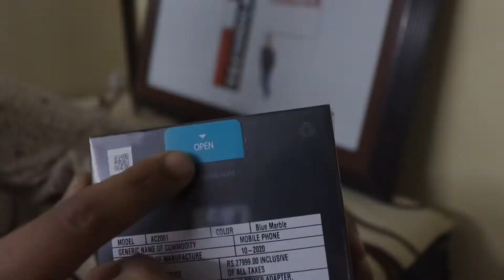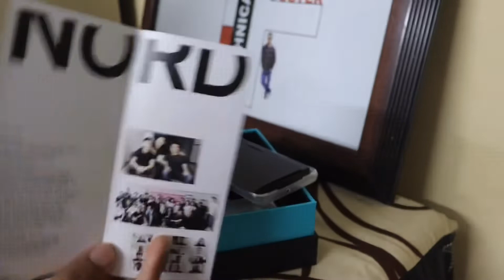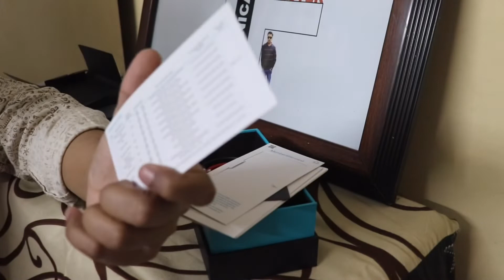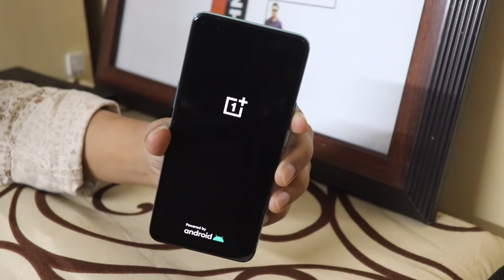Unboxing OnePlus Nord 5G - 8GB+128GB- Snapdragon 765G chipset with amoled display.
Unboxing OnePlus Nord 5G - 8GB+128GB.